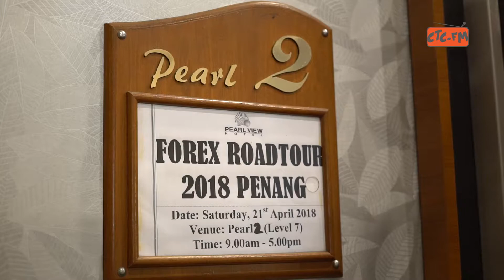Forex Roadtour 4.0 - Penang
Road Tour 2018 edisi ke 4 berlangsung di Pearl View Hotel, Perai, Penang. Terima kasih warga Penang yang hadir bagi menyambut majlis ilmu yang sangat luarbiasa. Perjumpaan trader-trader terbesar dlm satu majlis di sini. Alhamdulillah, majlis berjalan lancar, semoga perkongsian ilmu daripada sifu Hazlan Hashim dan sifu Yun Ctc (Khairul Nizam) memberi satu gambaran yang baru dalam dunia trading dan dapat dimanfaatkan oleh semua peserta. Jumpa lagi di road tour yang akan datang di Cyberjaya.

"Setia anda bersama kami,
Kami teguh di sisi anda".